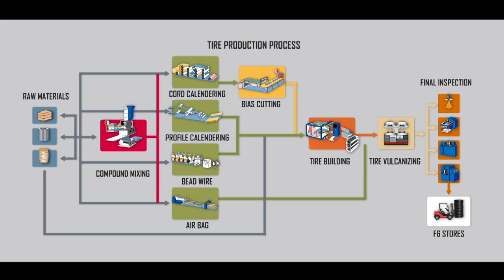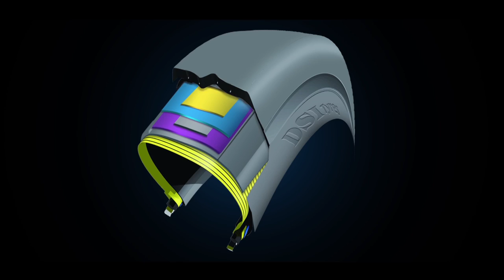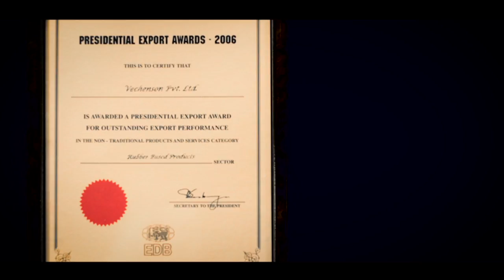DSI Tire Corporate AV - English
Executive Creative Director | Thusith Ruven Bandara
Agency | Cogent
Agency Creative Team | Pasindu Silva | Udara Lakmal | Prasad Thenuwara | Thejani Gamage | Amith Bandara | Rajitha Dilshan
Client Servicing | Heshan Rodrigo | Ashen piris
Client | DSI Tires

Director | Thusith Ruven Bandara
Producer | Lasith Perera
DOP | Adam | Amith
Asst. Director | Amila Samarakoon
Production Manger | Nayana Guruge
Make Up | Sanjeewani
Editor | Tharindu Kariyawasam | Amith Bandara | Lakshan Edirisinge
Music | Rukshan S. Subasinghe